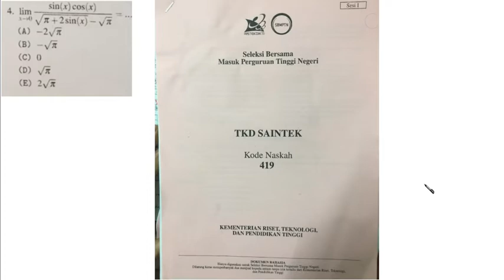SBMPTN 2018 [419/4] | Limit Trigonometri